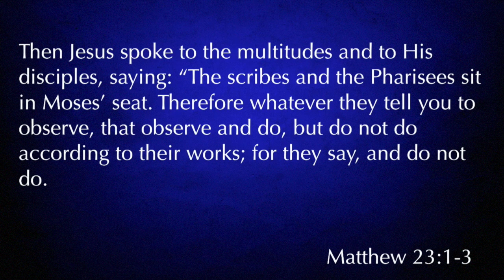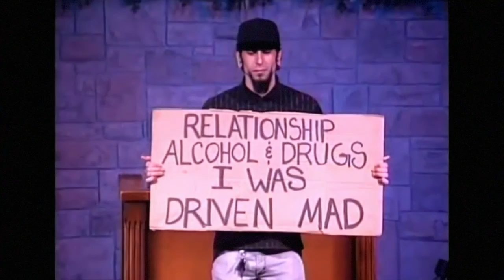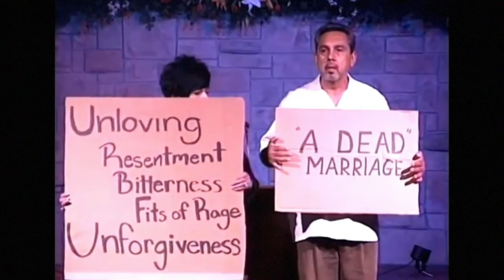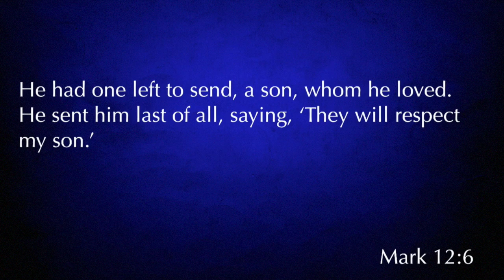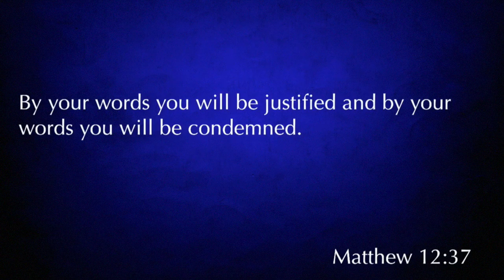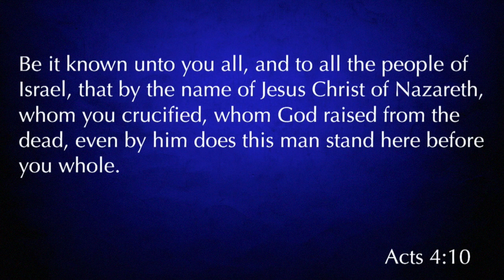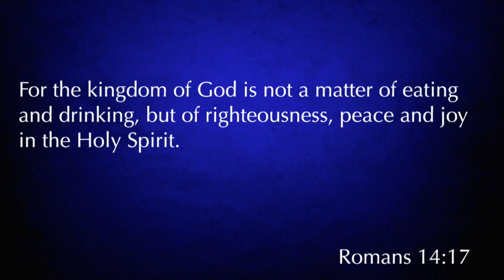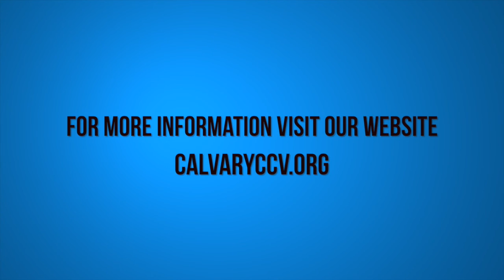Matthew 21:28-45 "Two Sons and the Wicked Vinedressers"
Matthew 21:28-45 "Two Sons and the Wicked Vinedressers" was taught by Pastor David Rosales at Calvary Chapel Chino Valley on Sunday morning 1/22/17.